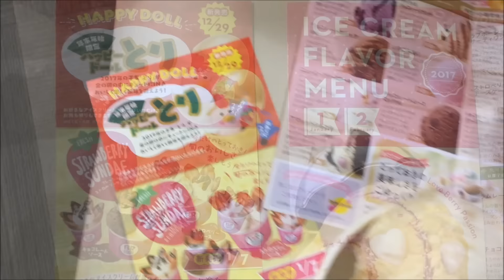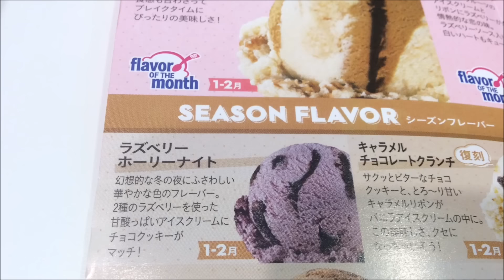サーティワンアイスで定番と期間限定アイスを注文☆復刻・アップルアラモード☆ラズベリーホーリーナイト☆アイスクリーム・スイーツ・デザート【サーティワンの日】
サーティワンの日はダブルが31%OFFとすごく安い(^O^)
食べたことないフレーバーに挑戦してみるのもいいですね～♪

■2017年福袋開封動画

PS4ベルセルク無双